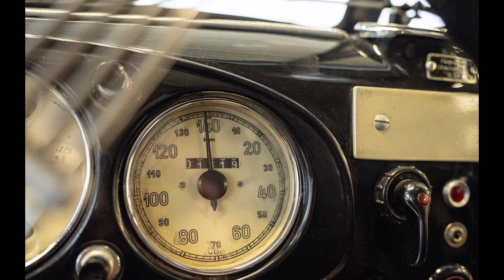BMW 327 Coupe (1937-1941): A Timeless Icon of Elegance and Innovation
The BMW 327 Coupe is one of the most iconic models in German automotive history, produced from 1937 to 1941. This car was a blend of elegance and innovation, typical for BMW at that time.

The design of the BMW 327 was a true work of art. Its elegant body lines, chrome details, and stylish two-tone paint job captured attention. The coupe featured a rounded roof and wide, smoothly falling fenders, giving it a dynamic and modern look. The interior was also crafted with refined taste, combining leather and wood.

Technically, the BMW 327 Coupe was equipped with a 2-liter inline 6-cylinder engine, generating about 55 horsepower. This allowed the car to accelerate to relatively high speeds for the era. Additionally, the model was equipped with a manual transmission and rear-wheel drive.

During its production, the BMW 327 was quite expensive and prestigious, making it accessible only to the wealthier layers of society. Despite this, the car was popular and sold well, especially among those who valued quality and style.

Unfortunately, due to the onset of World War II, the production of the BMW 327 was halted. Over time, this car has become a true classic and today is a coveted item for collectors worldwide.

The BMW 327 Coupe stands as a vivid example of automotive art and engineering thought of its time, and its legacy continues today, embodying the elegance and innovation that have always been characteristic of BMW.